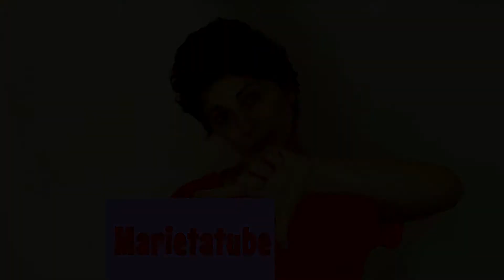TIPS EQUILIBRIO EMOCIONAL para Encontrar tu ZONA DE CONFORT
Me salieron 4 tips o consejos para vencer la inseguridad emocional y recuperar equilibrio interno. Incluyo poderosas herramientas de reeducación de la persona, para lograr la paz interior y la claridad de pensamiento.

EQUIPO:
 Cámara: Canon 600D
 Lente: Canon 50 mm f1.4 EF USM
 Micro: CAD M177
 Edición de vídeo: Kdenlife
Si te gustó este video no dudes en darle like y compartirlo ♥